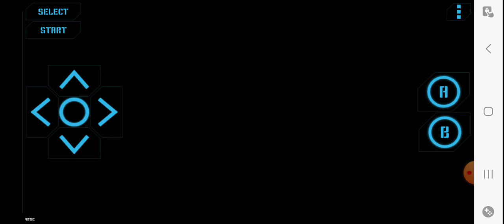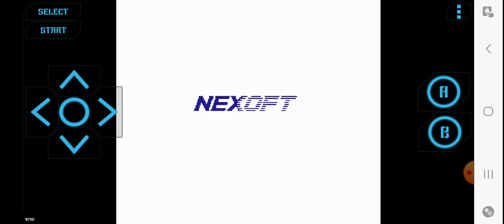Let's Play Gun Nac(NES)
Game: Gun Nac by Compile

Rabbits🐰, fire🔥, fish🐟, and deep space🌠. What a combination.